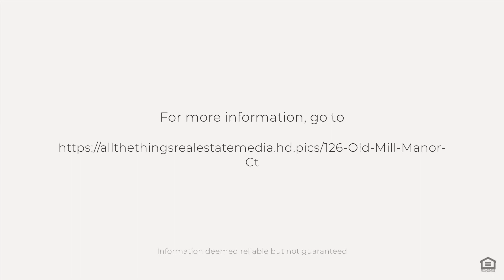126 Old Mill Manor Ct, Berkeley Springs, WV